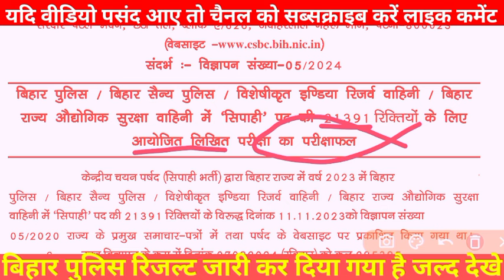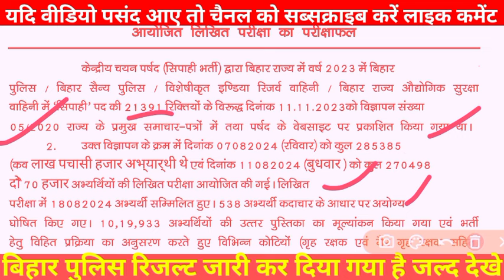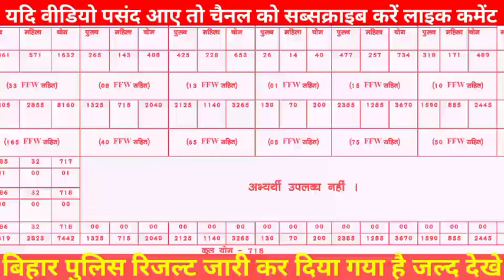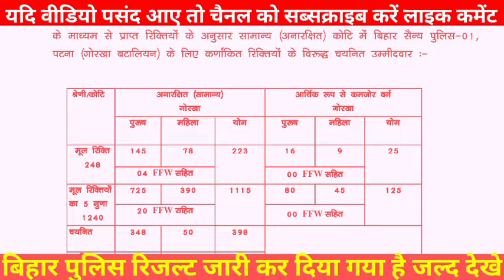Bihar Police Result Out || बिहार पुलिस रिजल्ट जारी